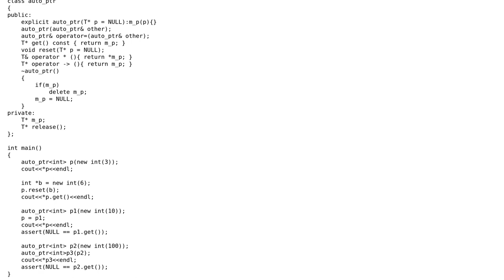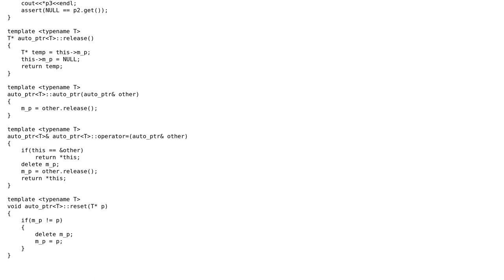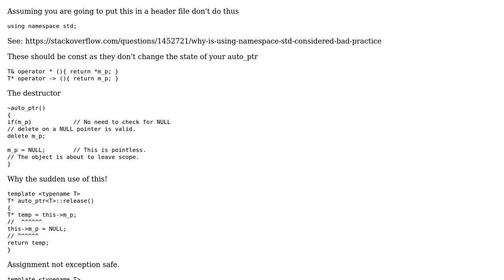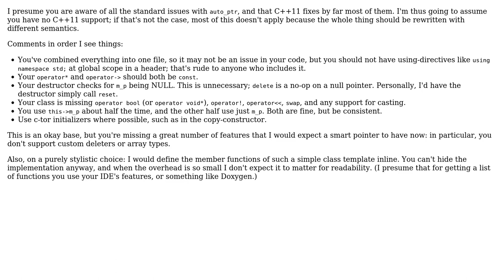Code Review: I wrote a class to implement auto_ptr (2 Solutions!!)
Code Review: I wrote a class to implement auto_ptr

With thanks & praise to God, and with thanks to the many people who have made this project possible! | Content (except music & images) licensed under CC BY-SA | Music | Images & others | With thanks to user Martin York user Jamal user BlackMamba user Anton Golov and the Stack Exchange Network Trademarks are property of their respective owners. You are responsible for your own actions.